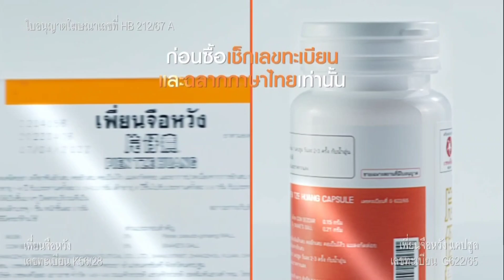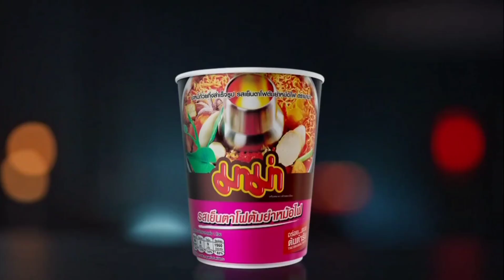HD โฆษณา 2567 - 522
โฆษณาคั่นละคร โลกหมุนรอบเธอ ในวันจันทร์ที่ 26 สิงหาคม 2567 ทางช่อง 3HD